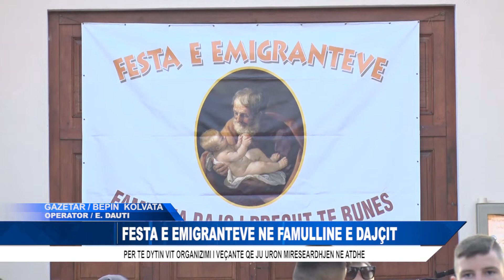FESTA E EMIGRANTEVE NE FAMULLINE E DAJÇIT